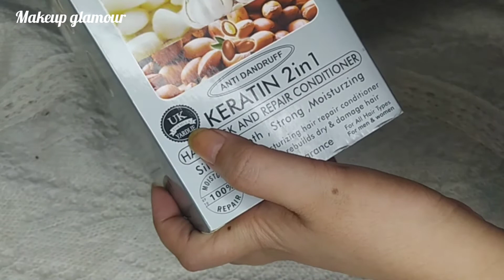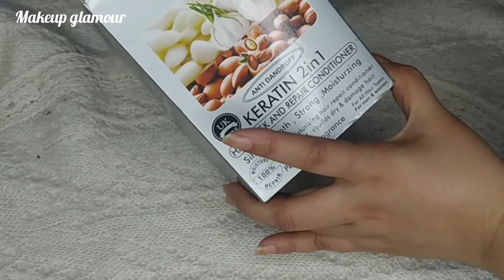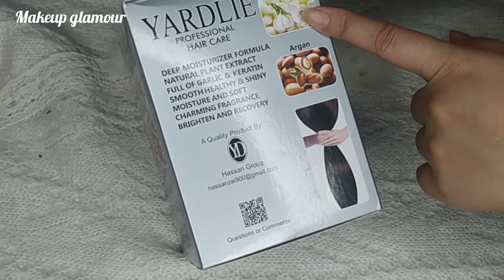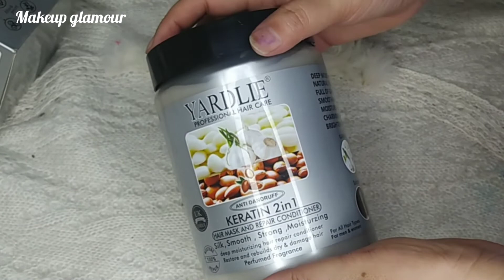Hair regrowth Mask for dead , dry and damaged hair / keratin anti Dandruff hair mask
hi friends ..
in this video i am going going to share